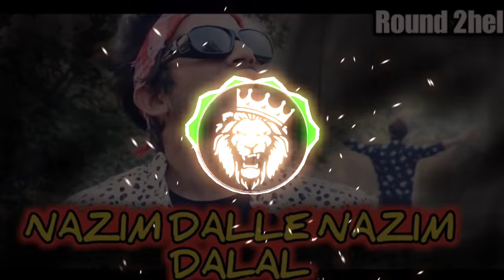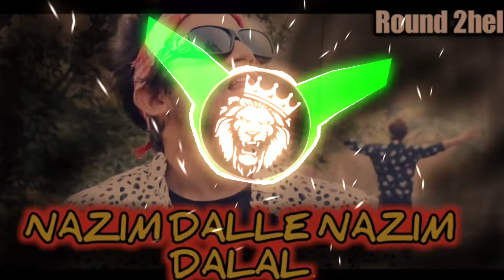Najim Dalal X EDM Trance - DJ drop - DJ Ikka Mauranipur Ft DJ King Shivpuri